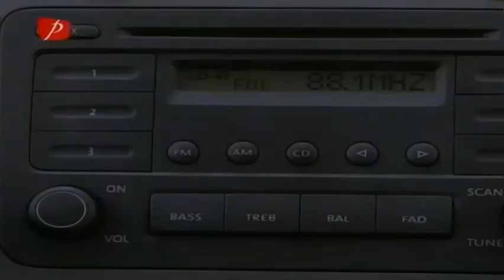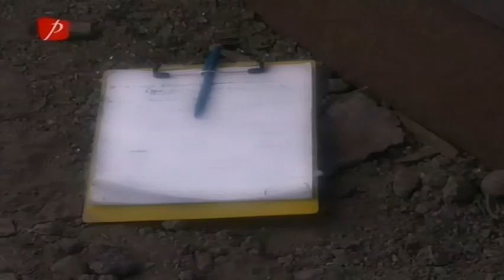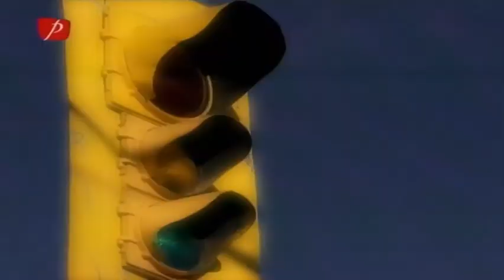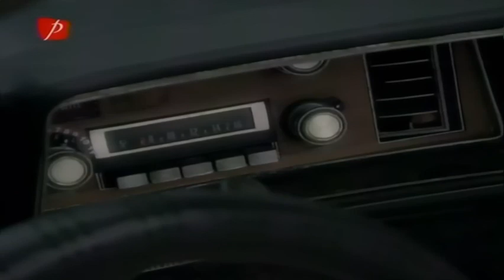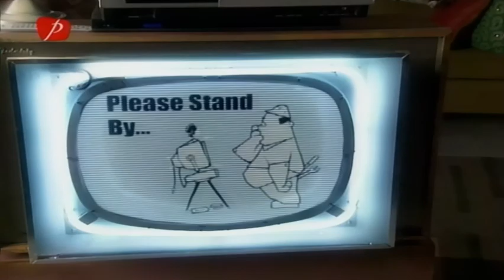Monster Warriors Episodul 10 Ultimul Atac Al Echipajului De Schelete